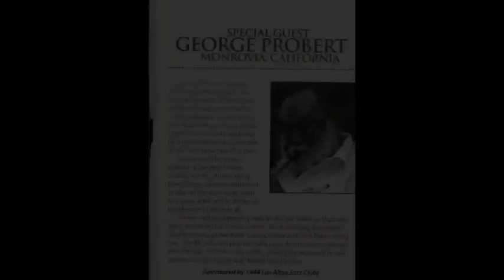George Probert's All-Stars "Muskrat Ramble"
George Probert's All-Stars play "Muskrat Ramble" on February 7, 2013 at the Sounds of Mardi Gras in Fresno CA.

Musicians are George Probert, leader, soprano sax; Bob Schulz, cornet; Jim Armstrong, trombone; dave Kosmyna, piano; Katie Cavera, guitar; and Clint Baker, bass.